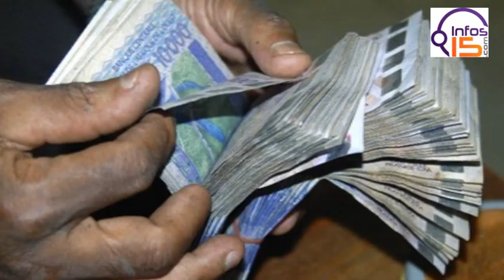Wally Seck va prendre en charge les frais d’opération à hauteur de 15 millions de Fambaye Mbow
Vous pouvez également visiter notre site Web pour obtenir plus d'information